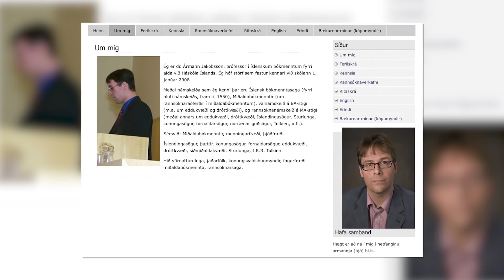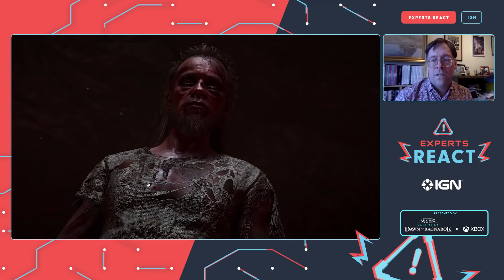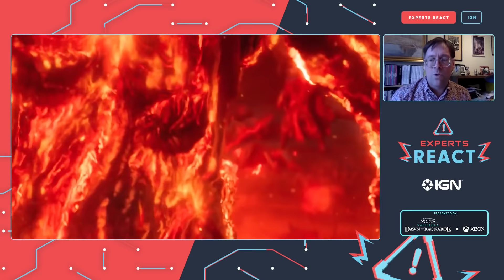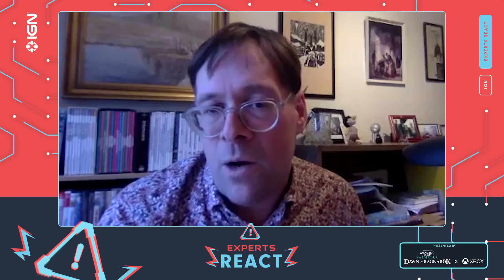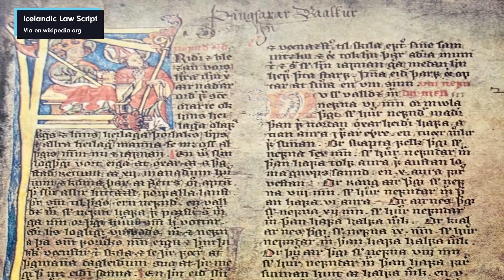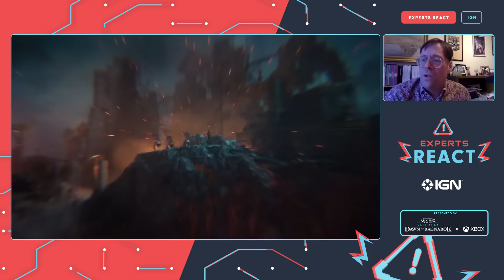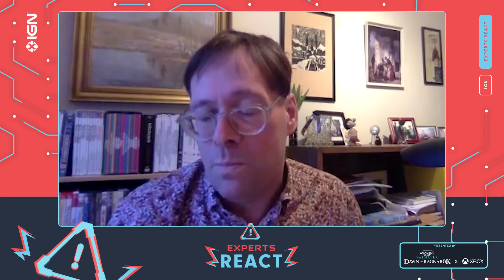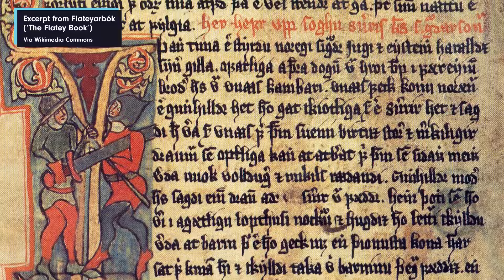Norse Expert Reacts to Assassin's Creed Valhalla: Dawn of Ragnarök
Dawn of Ragnarök is Assassin's Creed Valhalla's most ambitious expansion yet. In it, Eivor must embrace their destiny as Odin to save the realm of Svartalfheim from the fire giant Surtr and his legion of fire and frost minions known as Muspels and Jotnar.

But how does the world of Assassin's Creed expand on and interpret Norse Myth? Join medieval Icelandic literature expert Armann Jakobsson as he reacts to the characters, abilities, and more. Then, check it out for yourself in Assassin's Creed Valhalla's third major expansion: Dawn of Ragnarök - Available now.

Presented by Assassin's Creed Valhalla: Dawn of Ragnarök.

00:00 - Intro
00:42 - Odin
02:01 - Baldr
03:01 - Surtr
03:46 - Dwarves
05:08 - Jotnar
05:59 - Valkyries
06:59 - Power of the Raven
07:70 - Power of Winter
08:10 - Power of Rebirth
08:49 - Power of Muspelheim
09:38 - Power of Jotunheim
10:06 - Atgeir
10:37 - Svartalfheim
11:48 - Closing Thoughts